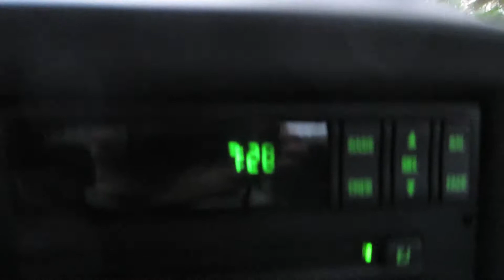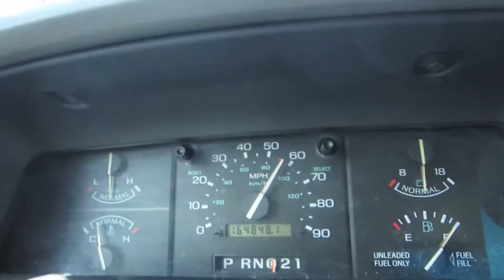Have Ford Will Travel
How to have friends in spite of all your bad habits